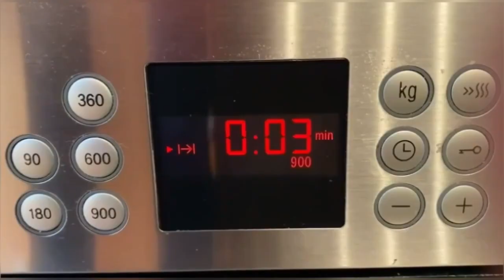BIZCOCHO MÁRMOL | ¡ES MUY FÁCIL DE HACER! | TAZI OFICIAL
En el vídeo de hoy os traigo una receta de bizcocho con acabado de mármol que es una auténtica pasada. Es muy sencillo de preparar y el resultado es increíble ¡os aconsejo que lo hagáis! Para cualquier duda os leo en los comentarios.

INGREDIENTES:
3 Huevos
220 gr. de Azúcar
120 ml. de Aceite
1 Yogur natural
Ralladura de 1 limón
250 gr. de Harina
16 gr. de Levadura
2 cdas. de Cacao en polvo

Hornear al baño maría a 180 grados durante 45 minutos.